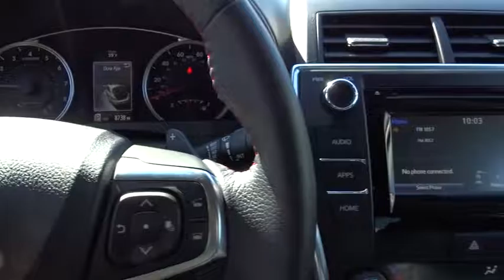2015 Toyota Camry San Francisco, Bay Area, Peninsula, East Bay, South Bay, CA 4725A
2015 Toyota Camry

SPECIAL COLOR - BLIZZARD PEARL,BLACK  SPORT LEATHER-TRIMMED ULTRASUEDE SEAT TRIM,Body-Colored Power Heated Side Mirrors w/Manual Folding,4-Wheel Disc Brakes w/4-Wheel ABS  Front Vented Discs and Brake Assist,Back-Up Camera